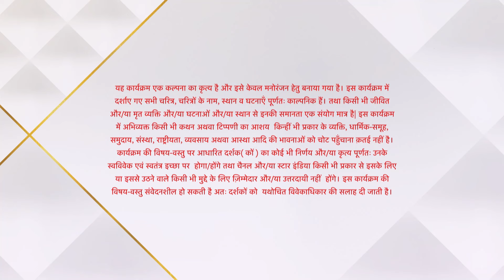Kulfi कुमार बाजेवाला | Will Kulfi forgive Sikandar?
Yeh kahani hai ek pyaari si choti bacchi joh banna chahti hai singer. Sikander Singh Gill ko pyaar hua siddhi saadhi gaav ki Nimrat se aur chupke karli dono ne shaadi. Waqt aane par nachahte hue bhi Sikander ne chuna apne career ko aur chod diya Nimrat ka sath. Nimrat ne janam diya Sikander ki beti, Kulfi ko.
Kulfi apne pita ki tarah hi bohot meetha gaati hai. Apne pita ki pehchaan se hai Kulfi anjaan aur Sikander ko hi apna idol maanti hai. Apni maa ki maut ke baad, kismat le aati hai Kulfi ko Sikander ki chaukhat par. Sikander ko pata bhi nahi ke ye bacchi uski apni hai. Kai sangharshon ke baad mil jata hai baap-beti ko ek doosre ka sath.